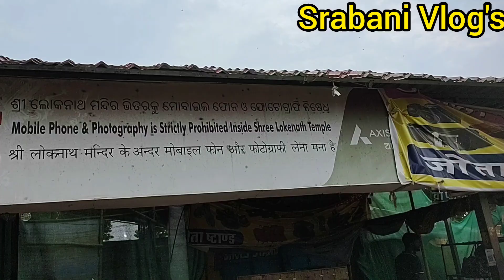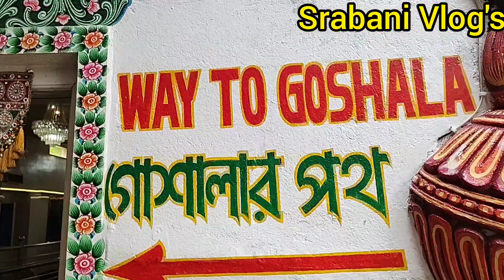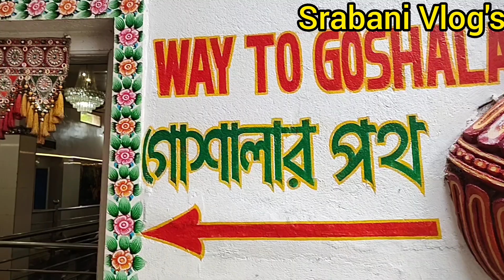পুরীতে প্রভুর রথ দর্শন করবো ভাবতে পারিনি সাথে লোকনাথ মন্দির গোশালা শেষে নতুন সিবীচ দেখে এলাম#travel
পুরীতে প্রভুর রথ দর্শন করবো ভাবতে পারিনি সাথে লোকনাথ মন্দির গোশালা শেষে নতুন সিবীচ দেখে এলাম

আমার এই ভিডিও টি যদি ভালো লেগে থাকে তাহলে একটি লাইক,শেয়ার ও কমেন্টস করো সবাই।।যারা নতুন আমার চ্যানেলটি সাবস্ক্রাইব করে পাশে থাকা 🔔 বেল বটন টি বাজিয়ে দিও আমার নতুন ভিডিও সবার আগে তোমাদের কাছে পৌঁছে যাবে।।